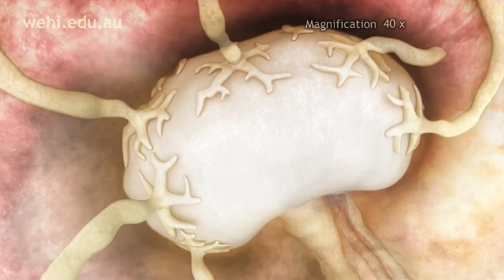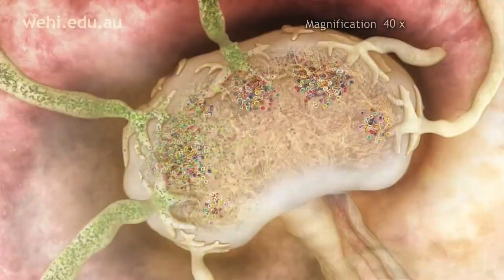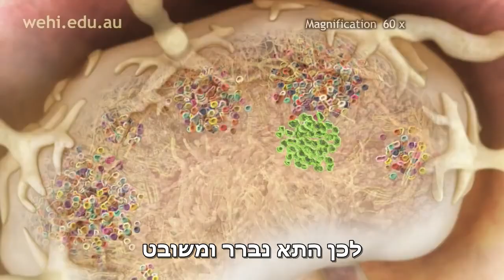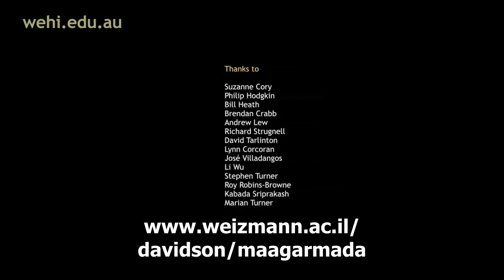מערכת החיסון - לוחמה בזיהום על ידי ברירת שבטים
להסבר מלא כנסו אל זהו סרטון מתוך המדור 'מאגר מדע' של האתר דוידסון און-ליין. דוידסון און-ליין הוא אתר חינוכי מבית מכון דוידסון לחינוך מדעי - הזרוע החינוכית של מכון ויצמן למדע.

סרטון זה מסביר על מנגנון ברירת השבטים של מערכת החיסון המאפשר מלחמה יעילה בזיהומים

this animation was created by Dr. Drew Berry for more of his excellent animations